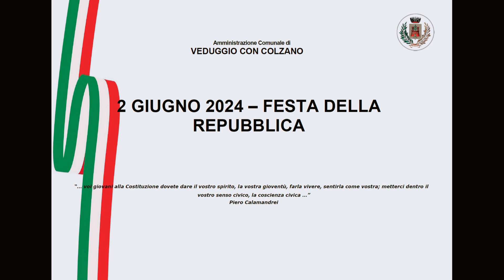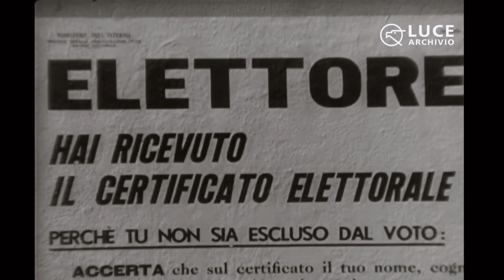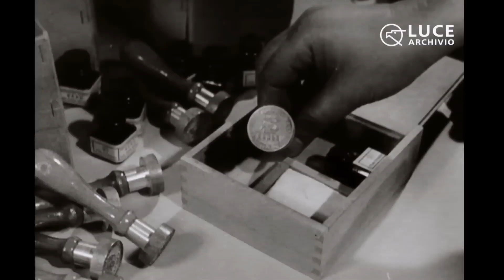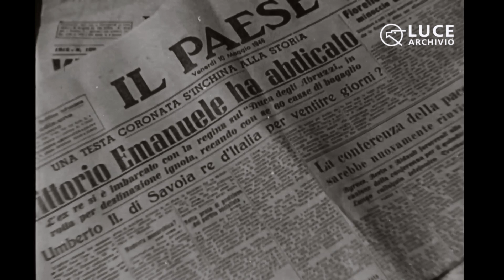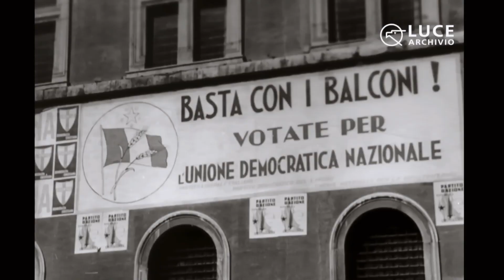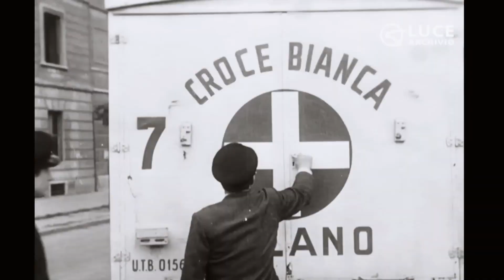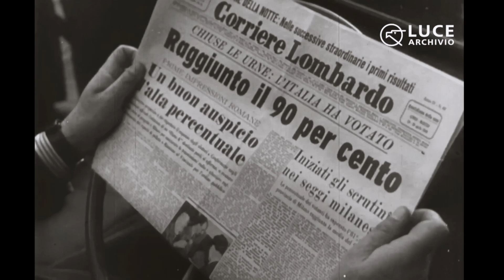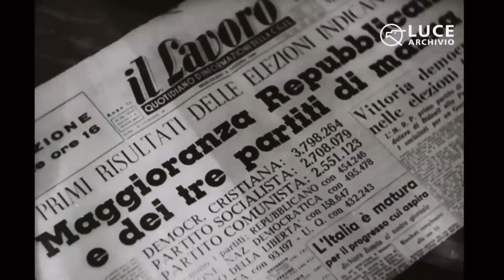2 giugno 2024 - Festa della Repubblica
In occasione della Festa della Repubblica del 2 giugno viene consegnata copia della Costituzione Italiana ai nei diciottenni Veduggesi.